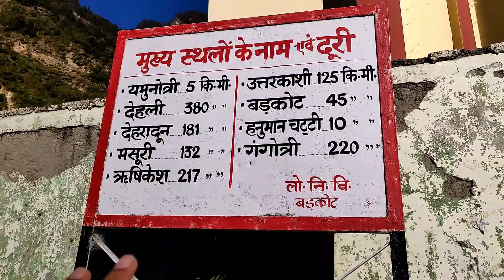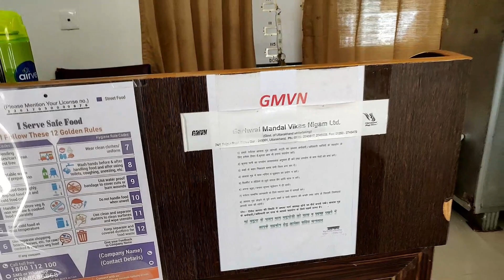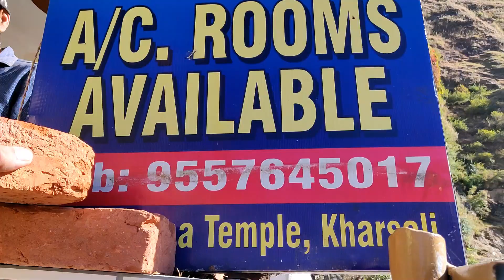PART 4 YAMUNOTRI TEMPLE- GMVN AND SHEET KALIN TEMPLE JANKICHATTI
Yamunotri Temple is situated in the western region of Garhwal Himalayas at an altitude of 3,291 metres (10,797 ft) in Uttarkashi district, Uttarakhand.[1] The temple is dedicated to Goddess Yamuna and has a black marble idol of the goddess.[2] The Yamunotri temple is a full day's journey from Uttarakhand's main towns — Rishikesh, Haridwar or Dehradun. The actual temple is only accessible by a 13 kilometres (8.1 mi) trek from the town of Hanuman Chatti and a 6 kilometres (3.7 mi) walk from Janki Chatti; horses or palanquins are available for rent. The hike from Hanuman Chatti to Yamunotri takes in views of a number of waterfalls. There are two trekking routes from Hanuman Chatti to Yamunotri, the one along the right bank proceeds via the Markandeya Tirth, where the sage Markandeya wrote the Markandeya Purana, the other route which lies on the left bank of the river goes via Kharsali, from where Yamunotri is a five or six hours climb away.

GMVN TOURIST REST HOUSE JANKI CHATTI